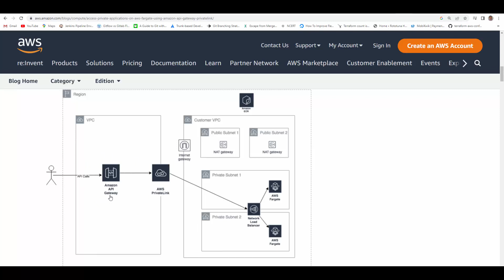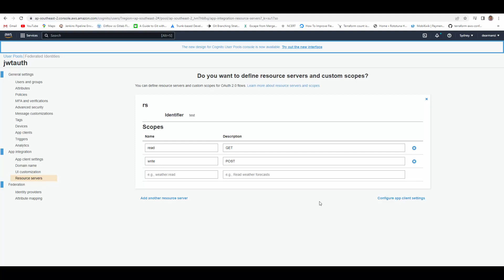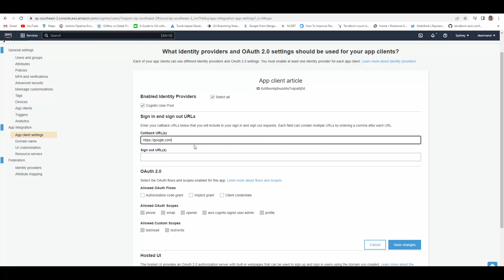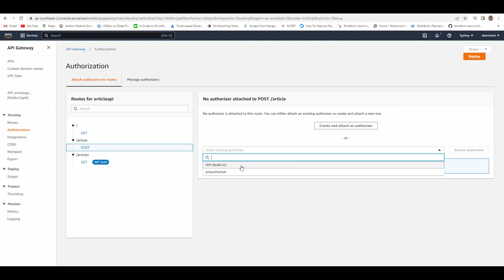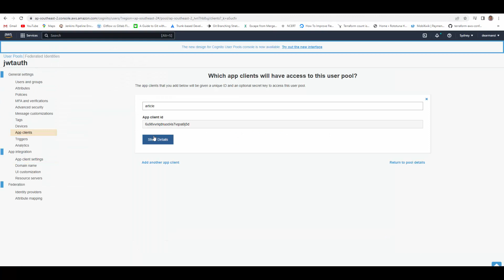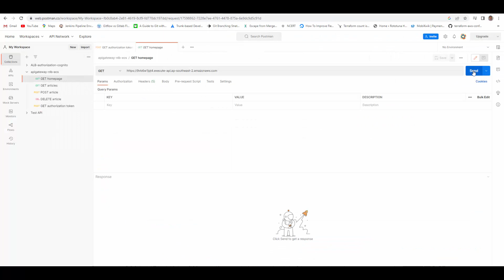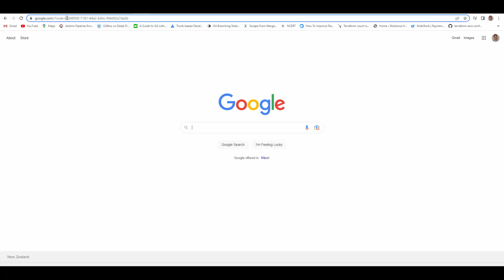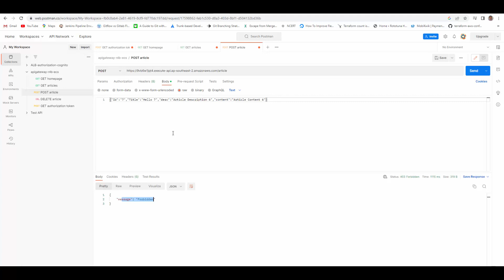Secure API Gateway HTTP APIs endpoints with JWT authorizer using Cognito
how you can secure Amazon API Gateway HTTP endpoints with JSON web token (JWT) authorizers. Amazon API Gateway helps developers create, publish, and maintain secure APIs at any scale, helping manage thousands of API calls. There are no minimum fees, and you only pay for the API calls you receive.
This video includes step-by-step guidance for setting up JWT authorizers using Amazon Cognito as the identity provider, configuring HTTP APIs to use JWT authorizers, and examples to test the entire setup using POSTMAN.